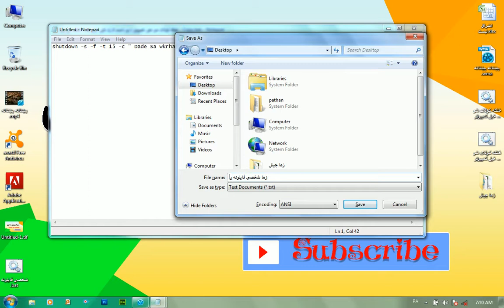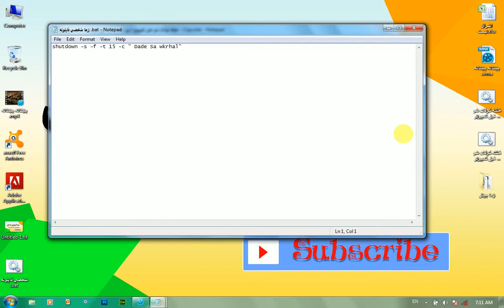د کمپيوټر د ګولولو شارټ کټ څنګه جوړه کړو؟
په دې طريقه تاسې کولای شئ چې د ځان لپاره د کمپيوټر د ګولولو يا د نورو ملګرو د تېر ايستلو لپاره يو شارټ کټ يا لنډ لار جوړه کړو